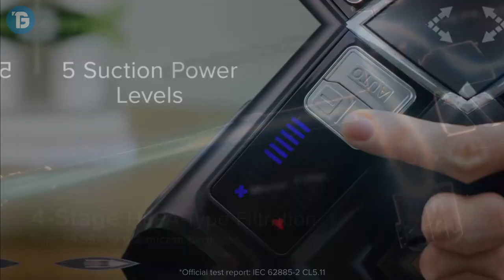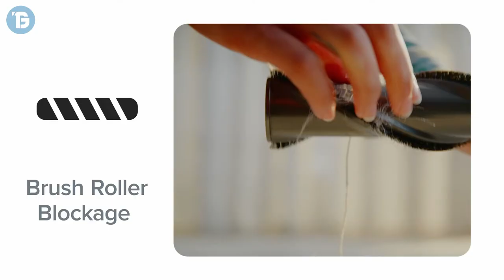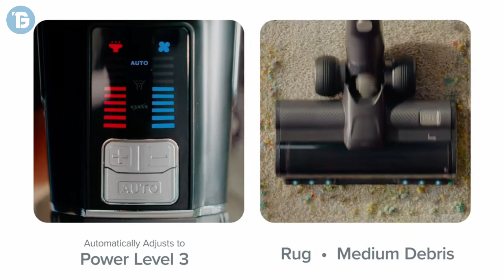✅ POTENTES ASPIRADORAS ESCOBAS sin CABLE - BARATAS 💥 CALIDAD PRECIO 2024 ✅ MEJOR ASPIRADOR ESCOBA 💥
⭐---  Descubre las MEJORES Aspiradoras Escobas sin Cable más POTENTES del Mercado a Precio Económico ⭐ Mejores Aspiradoras Escoba Potentes y Baratas ⭐ Aspiradoras de Mano - Aspiradoras sin Cable - Mejor Aspirador de Mano sin Cable ⭐

0:00 INTRODUCCIÓN
0:59 Número 5: VEGREM DH-XCD02
3:06 Número 4: LEVOIT LVAC-200
5:38 Número 3: ROWENTA X-Pert 6.60
7:41 Número 2: HOOVER H-FREE 100
9:54 Número 1: LEVOIT LSV-VF401

💥 Mejores Modelos de Estabilizadores para Celulares
✅ NUEVOS y POTENTES Celulares RESISTENTES a TODO
✅ TOP 3 de MEJORES DRONES con CAMARA
✅ NUEVOS Altavoces BLUETOOTH POTENTES y BARATOS